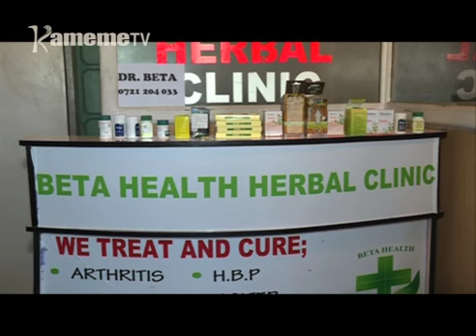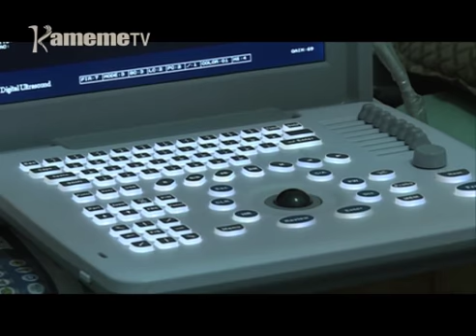Itemi ria ndawa cia kimerera bururi-ini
Kwaga kuyiukio kwa ndawa cia kimerera nigutumite ndagitari  a ndawa icio gukorwo makigerera ihinda iritu mirutire-ini yao ya wira. Kuringana na ndagitari wa ndawa ici Jackson Gecho thirikari niyagiriire ni gukurana ndagitari aya akiuga nimatemaga itemi hari urigitani makihuthira ndawa cia kimerera